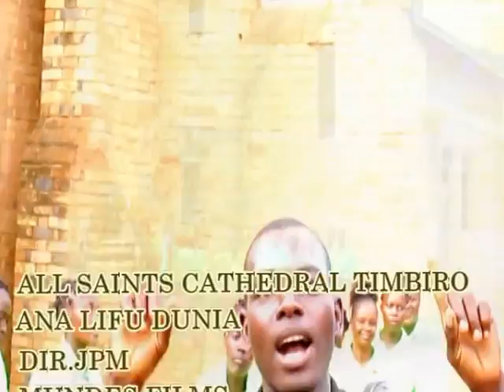SOUTH SUDAN YAMBIO GOSPEL MUSIC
ECSS YAMBIO DIOCESE